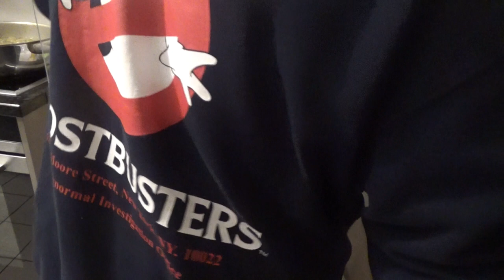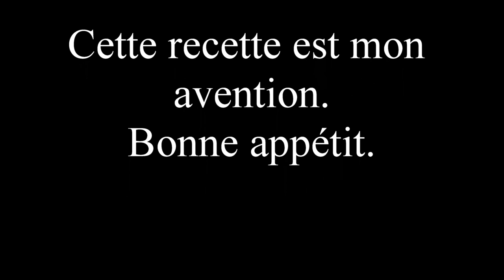émincé de porc haricots vert champignons curry pour 6 personnes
voila une recette simple à faire à la maison pour 6 personnes , si vous êtes juif ou musulman et que vous ne pouvez pas manger de porc remplacez les émincé de porc par des émincé de bœuf ou de poulet.Bonne appétit.